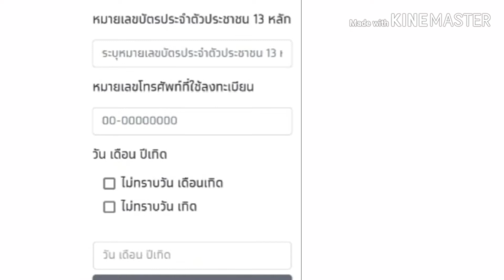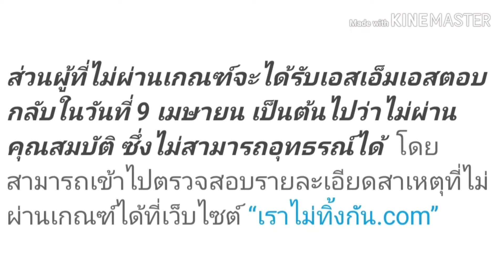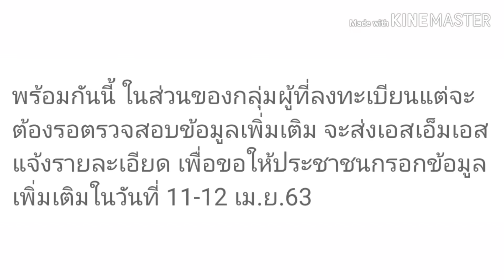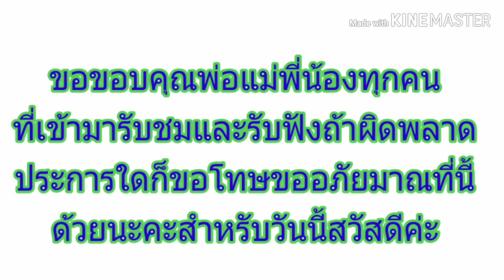เช็คได้เลย ‼ตรวจสอบสถานะ ผ่านหน้าเว็บไซด์ รับเงิน5000 บาท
ตรวจสอบสถานะผ่านหน้าเว็บไซต์